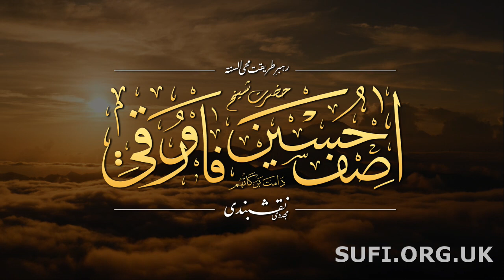بیان جواہر رمضان ۲۰۲۴ - ایپیسوڈ ۱ - حضرت شیخ آصف حسین فاروقی نقشبندی یوکے